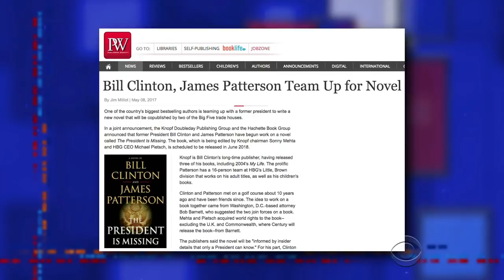A Lesson In Prepositions Brought To You By Sean Spicer's Bushes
Stephen gives a refresher on prepositions after The Washington Post publicly corrected a report that Press Secretary Sean Spicer hid 'in' the bushes from reporters.